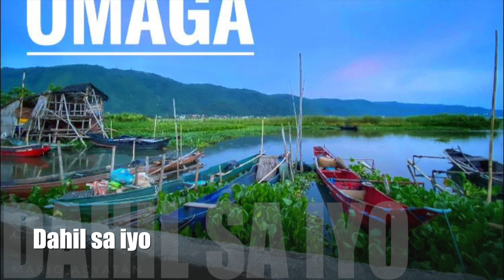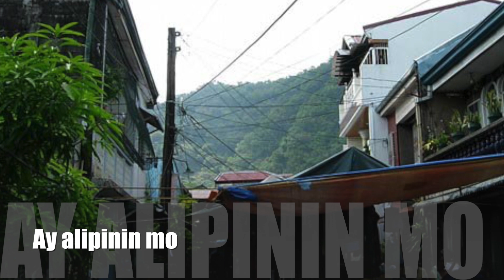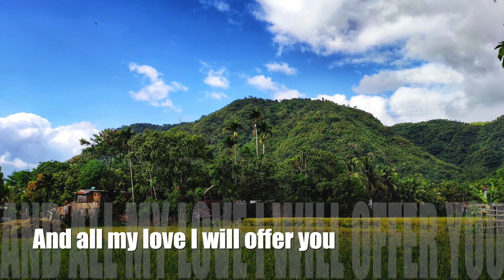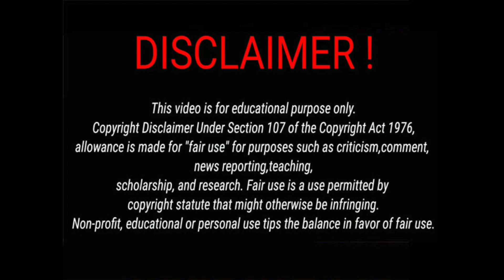DAHIL SA IYO _ THE LETTERMEN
"Dahil Sa Iyo" is a song by Mike Velarde, Jr., written in 1938 for the movie, Bituing Marikit and sung by Rogelio de la Rosa. A version with English-Tagalog lyrics, recorded in 1964, was a hit in the United States and continues to be popular in Filipino communities on American soil.

According to notes by Tom Spinosa who wrote one of the multiple sets of English lyrics, while Mike Velarde, Jr. owns the copyright, the song was written by Mike's father (also Mike Velarde) in 1936.

One of the most popular examples of the kundiman genre, this "classic Filipino love song" with original Tagalog lyrics has been translated into different languages. The languages it was translated in include English, Spanish, Japanese, Chinese, and other local languages of the Philippines.

The Lettermen recorded it on Capitol Records and included it as a 'Bonus Track' on their 1974 Album, 'NOW AND FOREVER' and became an instant hit with the Filipino audiences. From a Gold Record it became a Platinum in a short span of time. They performed and sung it live in the Ms. Universe Beauty Pageant that was won by the late Ms. Spain, Amparo Munoz.